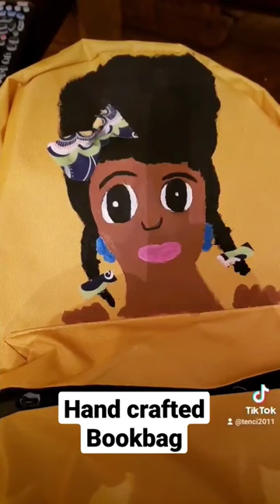Ain't she pretty?